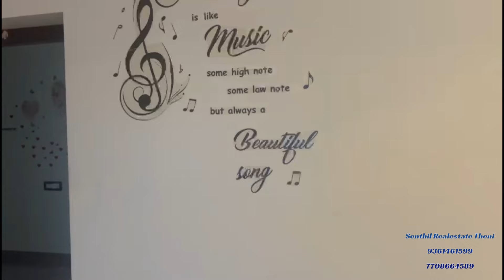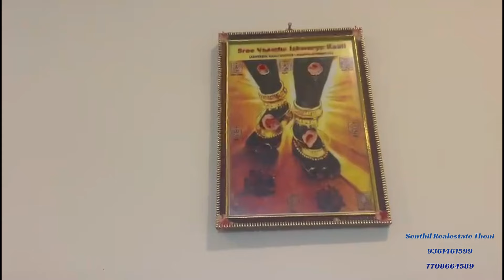5.75 cent house sales in near Theni.